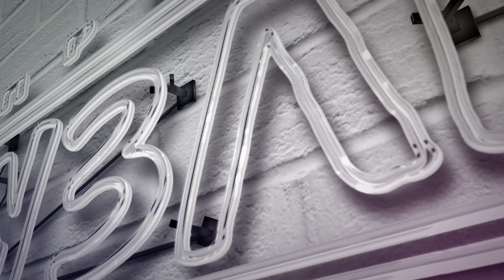Узел Трайлин Trilene Knot